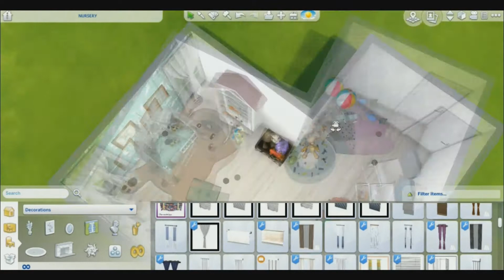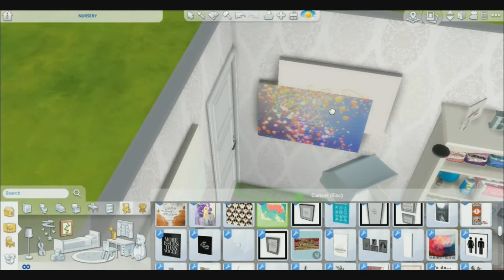The Sims 4 Blue Nursery -speed build-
*~+OPEN+~*

and yeah the little pinguin is the one from friends(joey)

FAQ:

KING BAZIL

iSpring